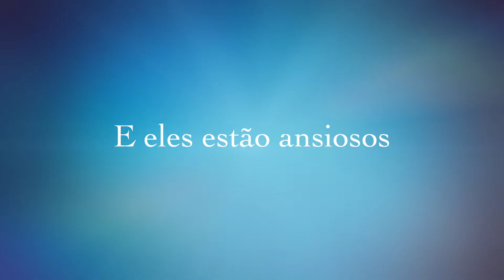Reserve esta Data Aline e Rodrigo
Facebook.com / Produtora 4 Estações